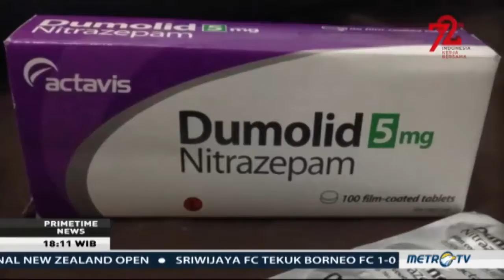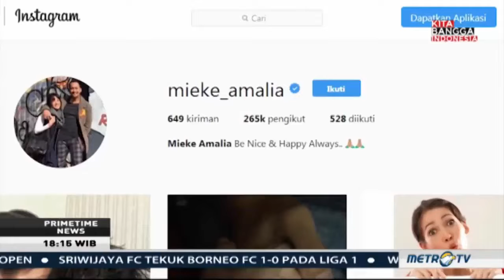BERITA TERBARU TORA SUDIRO TERNYATA PECANDU DUMOLID